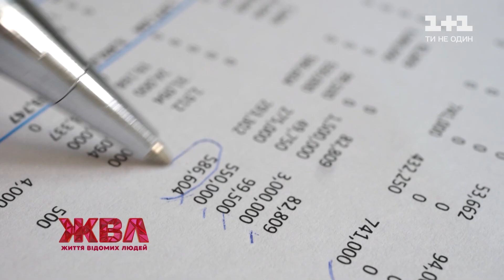Як Андрій Пятов переживав невдачі на футбольному полі і як виховує своїх чотирьох дітей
Андрій Пятов – голкіпер футбольного клубу "Шахтар" та капітан Національної збірної. Але він не лише класний футболіст, а ще й прекрасний сім'янин, батько чотирьох дітей. Андрій Пятов і його велика родина – просто зараз, у ЖВЛ.